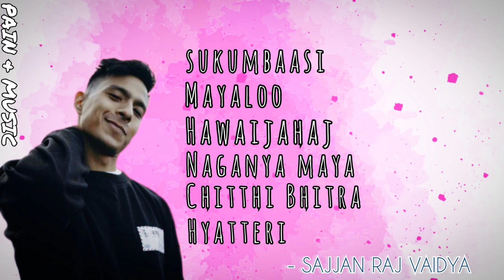SAJJAN RAJ VAIDYA(music collection)lofi & reverb // slowed // music // no lyrics // use earphone 🎶🥀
ALBUMS :

SUKUMBAASI

MAYALOO

HAWAIJAHAT

NAGANYA MAYA

CHITTHI BHITRA

HYATTERI

ARTIST : SAJJAN RAJ VAIDYA